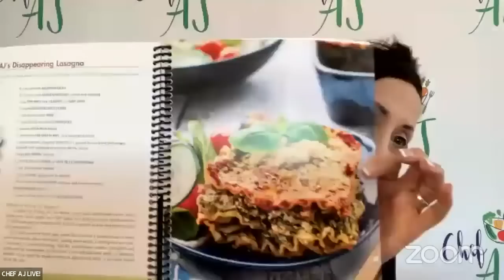KOREAN BEEF-LESS BULGOGI, SHAKE & BAKE TOFU & ASIAN SLAW WITH MELISSA SHERLOCK OF SHERLOCK TRUHEALTH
MY LATEST BESTSELLING BOOK:

Melissa Sherlock is a Certified Food for Life Instructor, public speaker, and whole food plant-based coach who works with individuals to use lifestyle factors to improve health by focusing on the causes of chronic disease rather than the symptoms. Having lost both her parents to cardiovascular events, Melissa is passionate about turning around the damaging standard American diet. She focuses on helping people transition to a dietary lifestyle of whole plant foods to prevent, treat or reverse chronic disease, saving money for themselves, their employers and most importantly, improving their quality of life. Many lifestyle factors affect health, and Melissa believes that the fastest, cheapest, safest, and most effective way to improve health is by crowding out health-harming, inflammatory foods for nutrient-dense, health-promoting, healing foods. Her message is very much “food as medicine.”

Melissa has taught Food for Life classes and workshops in private settings, grocery stores, full classrooms at her local community college, and at many Omaha companies, large and small, like Mutual of Omaha and First National Bank. She has been a featured speaker at the Omaha Health Expo for the past five years, from 2018 to 2022. She has spoken on the benefits of plant-based foods at many venues in Omaha, to any group wishing to hear the message. Melissa also formed a small non-profit called Lifestyle Health Alliance to spread the message of food as medicine to her community. Through the non-profit, she co-hosted a large, one-day conference attracting 1200 people from 22 states in 2019, and a smaller in-person and virtual conference in 2021. She enjoys continual learning at the growing number of plant-based conferences around the country. She is a foodie who loves sharing delicious, healthy food with others.

Melissa has the following training and associations:

Certified in Plant-Based Nutrition through the T. Colin Campbell Center for Nutrition Studies and eCornell

Graduate Certificate in Lifestyle Medicine from Creighton University in Omaha, Nebraska

Certified Instructor for Food for Life nutrition and cooking classes
by Physicians Committee for Responsible Medicine (PCRM), Washington, D.C.

Co-Organizer, Plant-Powered Omaha, a PlantPure Nation community pod

Certified in Forks Over Knives Plant-Based cooking
via Rouxbe Online Culinary School

In her teaching of nutrition and cooking, Melissa gives easy steps families and individuals can take right away to pack in more nutrients, lower chronic disease risk, and feel better in both the short term and long term.